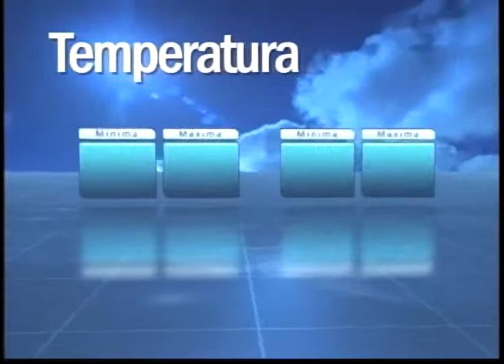Uesb Notícias 2ª edição exibido no dia 13 de fevereiro de 2014 (parte 01)